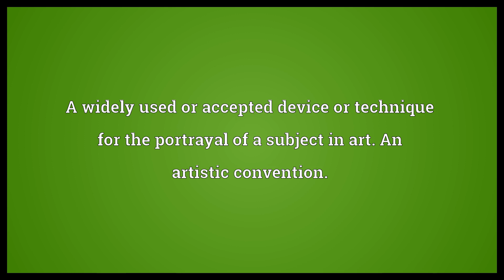Pictorial convention Meaning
Video shows what pictorial convention means. A widely used or accepted device or technique for the portrayal of a subject in art. An artistic convention..  Pictorial convention Meaning. How to pronounce, definition audio dictionary. How to say pictorial convention. Powered by MaryTTS, Wiktionary